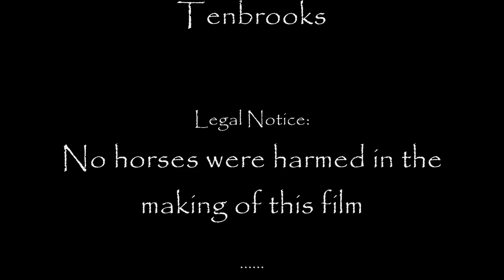Molly and Tenbrooks (The Race Horse Song) - LotRO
Molly and Tenbrooks, also known as "The Race Horse Song" by Bill Monroe and his Blue Grass Boys (1947).

Adapted and arranged in ABC format for LotRO by Keptwise.

Performed by The Frogmorton Filharmonic Jugband (aka The Eriador Music Society) on Elendilmir server (Lord of the Rings Online).

Musicians (from left to right): Sahhaar, Mirilya, Macalaure, Briffo, Tiriadoc ("Catfish") and Diamond.